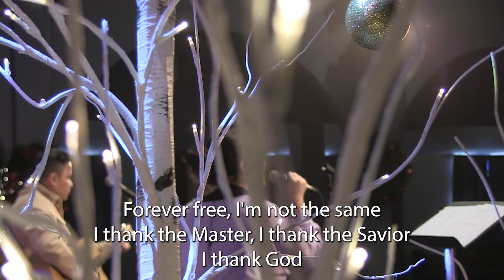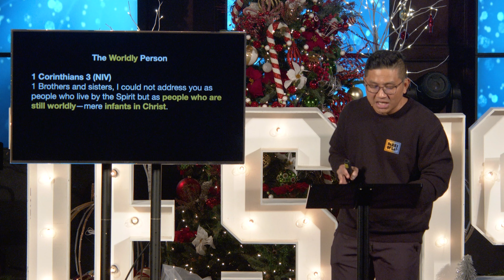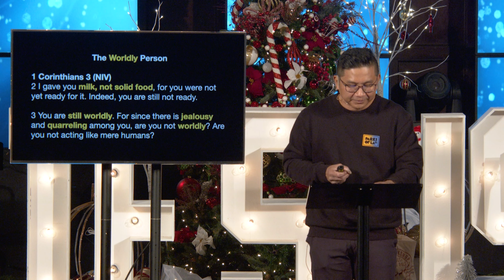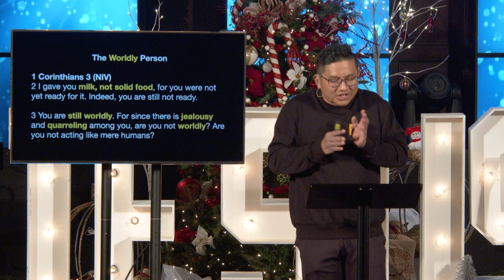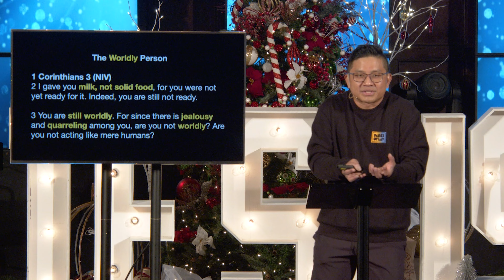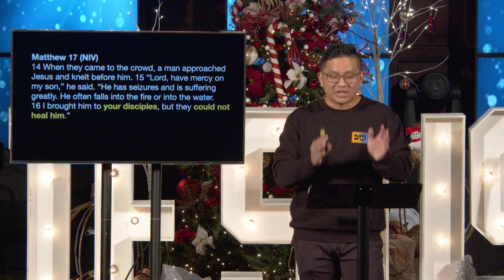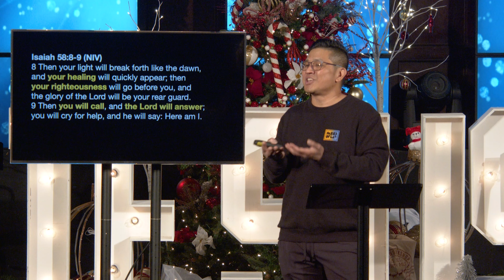New Year service online at IFGF Los Angeles 01.01.2023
Sunday morning online New Year service from IFGF Los Angeles. Join us every Sunday at 10:30AM. for more information!